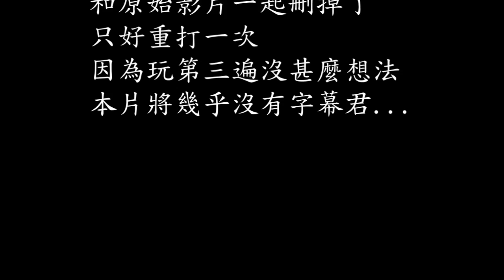[GTA5] Grand Theft Auto V 婚姻諮詢